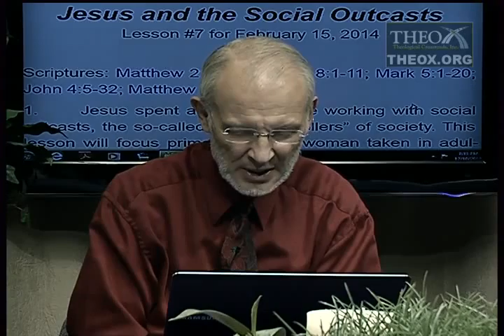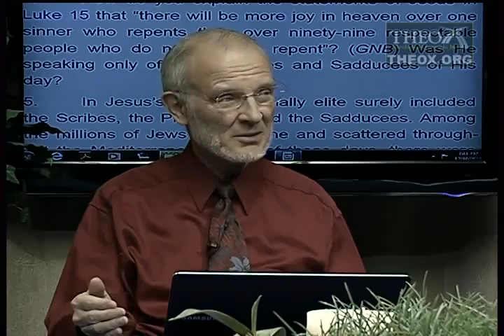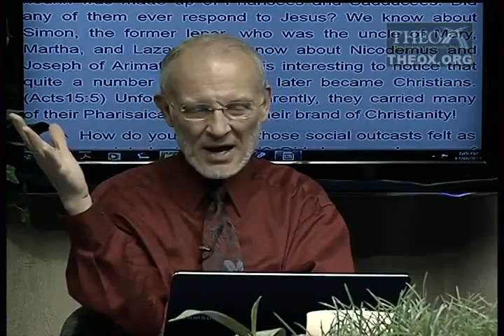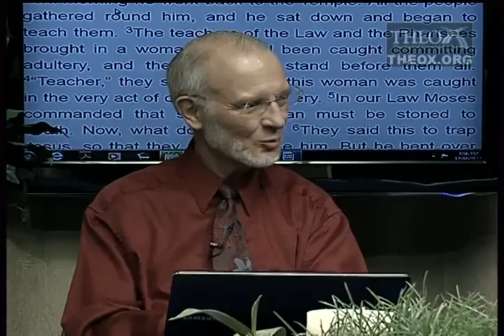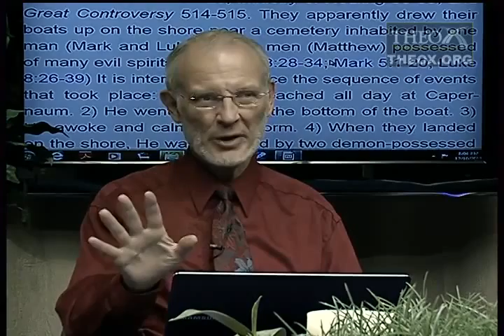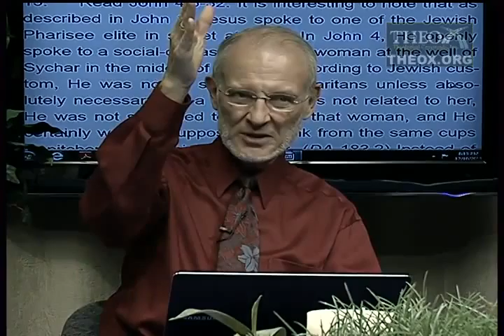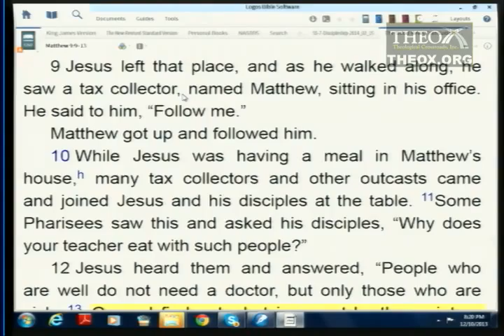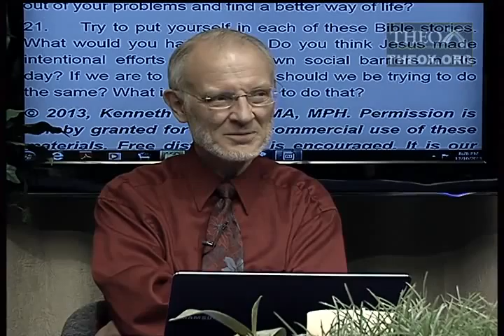7. Jesus and the Social Outcasts (February 15)